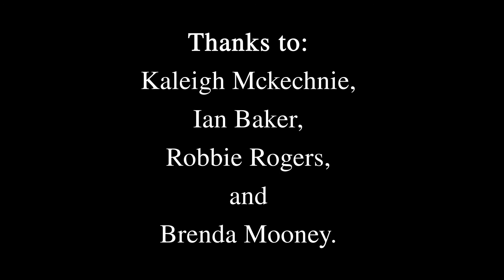Mechanism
My Creative Self Shooter